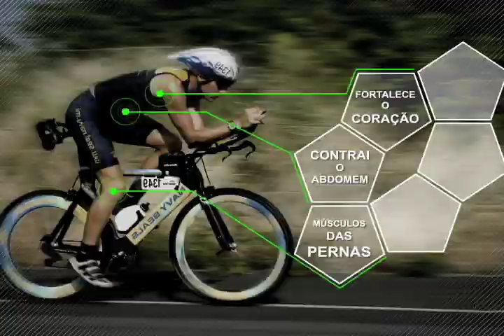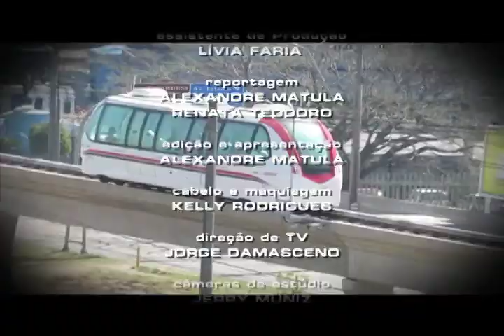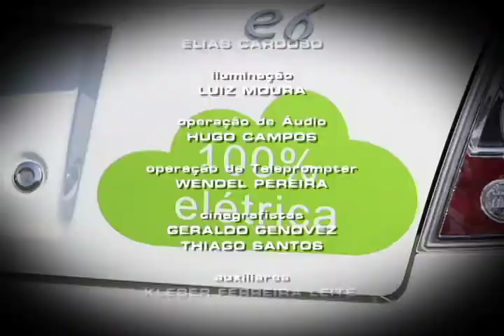Repórter Justiça - Alternativas de transporte (04/10/14) (3/3)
Uma proposta de emenda à Constituição, a PEC 90, de 2011, já aprovada na Câmara dos Deputados e que depende ainda do sim dos senadores, pode transformar o transporte em um direito social. Na prática, assim como educação e saúde, o Estado brasileiro seria obrigado a oferecer transporte público. Mas será que é essa a questão com que o trabalhador brasileiro se depara nos dias atuais? Ou é preciso melhorar a qualidade do transporte ofertado hoje ? Leia a íntegra da sinopse